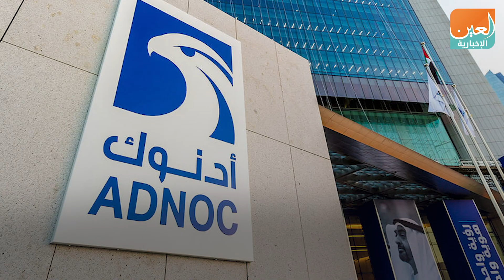"أدنوك".. العلامة التجارية الأكثر قيمة في الشرق الأوسط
العين الإخبارية | "أدنوك".. العلامة التجارية الأكثر قيمة في الشرق الأوسط
اختارت مؤسسة "براند فاينانس" العالمية، المتخصصة في تقييم العلامات التجارية، شركة بترول أبوظبي الوطنية "أدنوك" العلامة التجارية الأولى في الإمارات للسنة الثانية على التوالي.